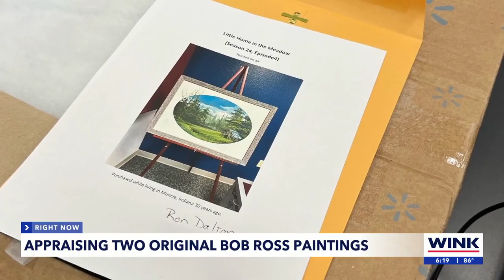Naples man gets original Bob Ross paintings appraised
Bob Ross took a blank canvas in a small studio in Muncie, Indiana, and transformed it into a beautiful masterpiece.